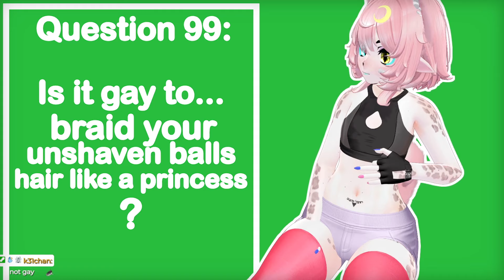What The Actual F*ck??